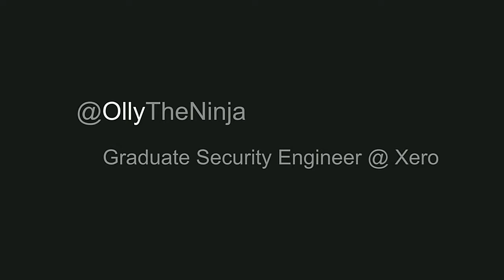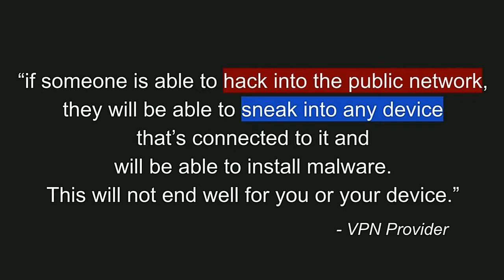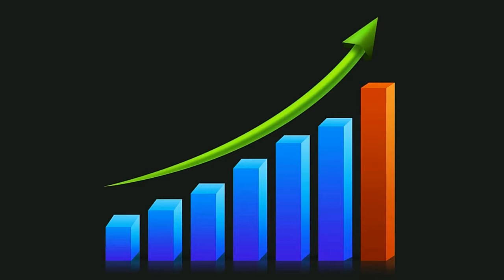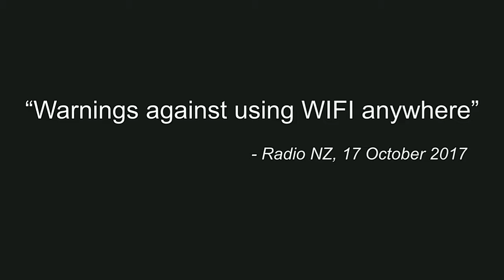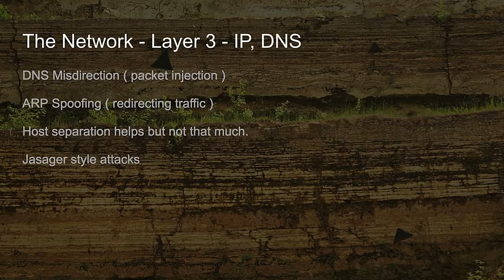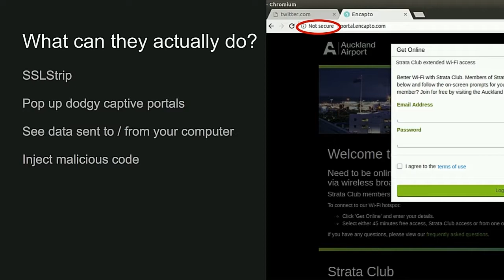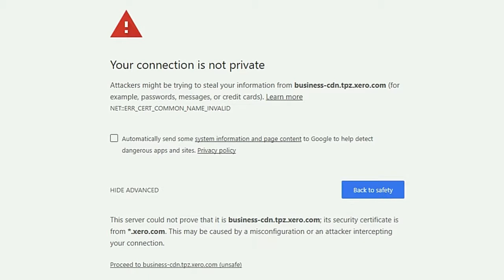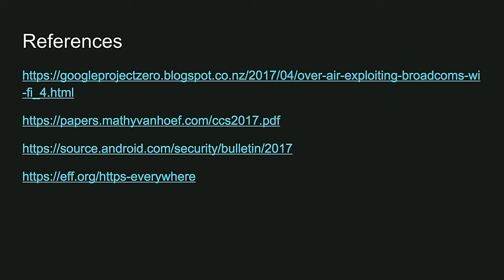BSidesWLG 2017 - Oliver Ewert - Public WiFi isn't that bad, right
What I found while refreshing my knowledge on WiFi security, to protect myself while travelling abroad. However this applies just as easily at your local coffee shop.

This talk will walk through the WiFi stack looking at common vulns and misconfigurations that apply today, as well as some that have been and gone.

I will present information I gathered about public WiFi while travelling.

Deliberately out of scope is Bluetooth, cellular and physical attacks.